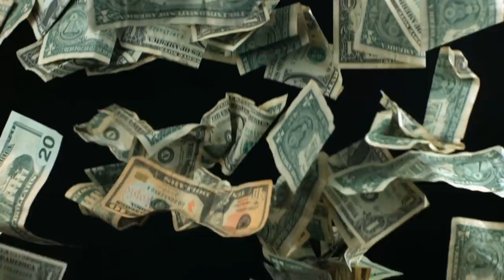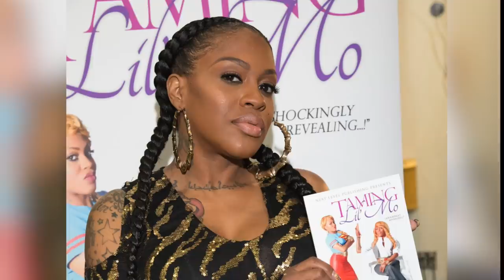What Happened To Lil' Mo? | Industry Beefs, Toxic Relationships, Addiction & Finding Herself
She was born with golden vocal cords and knew stardom was just around the corner from a very young age. It took some time but, once she was out the gate she was off and running. However, after years of repeatedly getting knocked down by her personal demons and toxic relationships, she couldn’t take it anymore and thought the only solution was to end it all. Let’s find out what happened to American R&B singer, songwriter, radio and television personality Lil’ Mo.